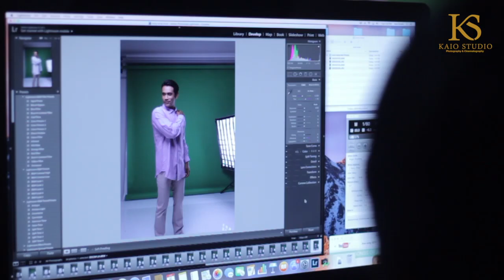BTS - 'Kau Takdirku' Film Poster Shooting by Kaio Studio